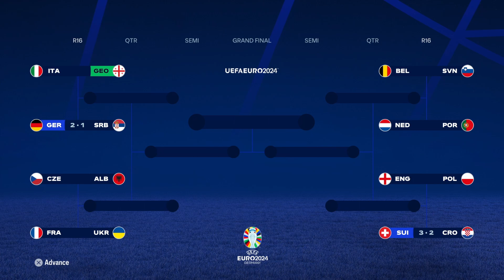Trying to win Euro 2024 with Georgia - FC 24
I set myself a challenge of winning Euro 2024 with Georgia in legendary difficulty